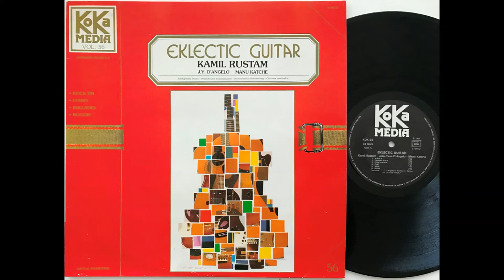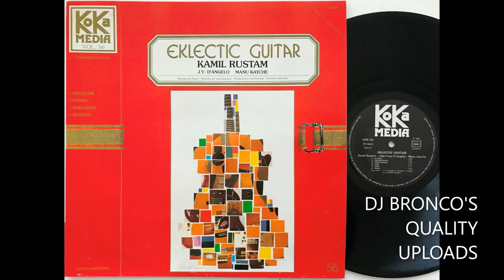KAMIL RUSTAM * CHIC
DJ BRONCO presents : KAMIL RUSTAM * CHIC (1987)
Eklektic Guitar, rock fm, aor, funk
Drums – Manu Katché
Guitar – Kamil Rustam
Keyboards – Jean-Yves D'angelo